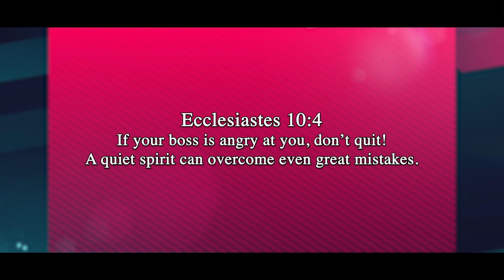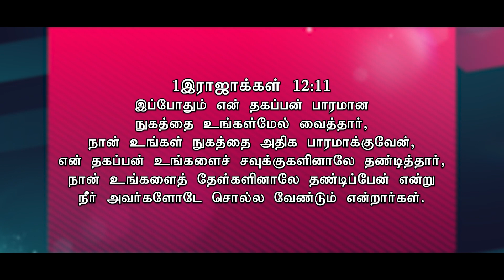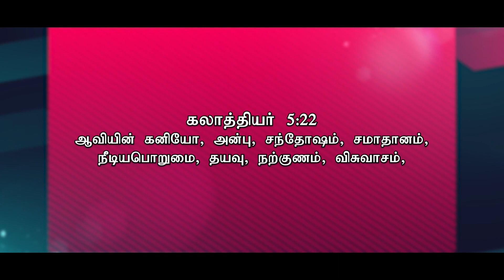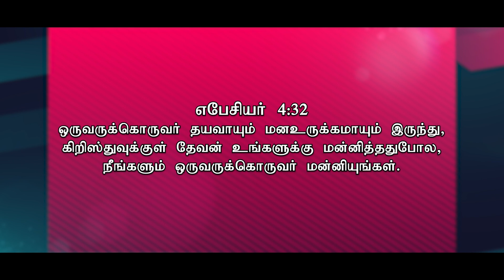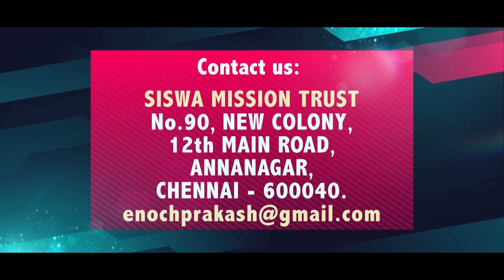March Month Promise Message 2021 | 01.03.2021 | Ps. Soulwinner Enoch Prakash | Siswa Mission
Our Episodes Watch and be Blessed